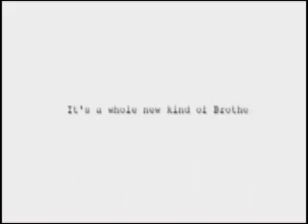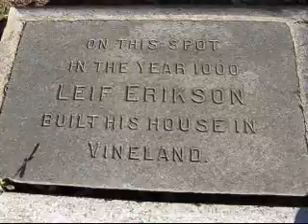Brotherhood 3.0-The Wiki Plaque-31Dec2007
Tom talks to Hank and John about calcium biphosphate, sodium bicarbonate, and corn starch, and the contents of the Tri-Tube.

Professor Eben Norton Horsford
1847 Rumford Chair of the Application of Science to the Useful Arts at Harvard University.

Theme song:
Deathcab for Cuties
Brothers on a Hotel Bed